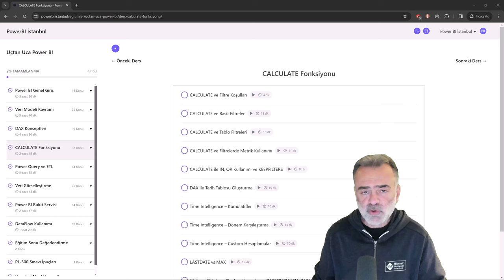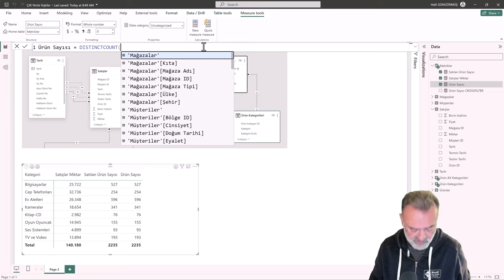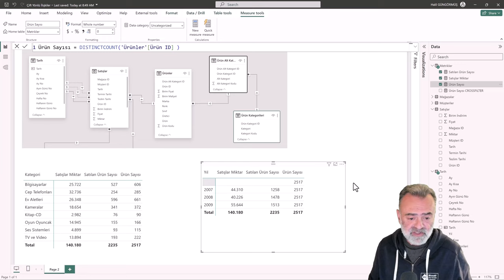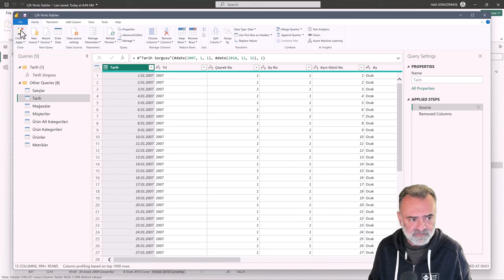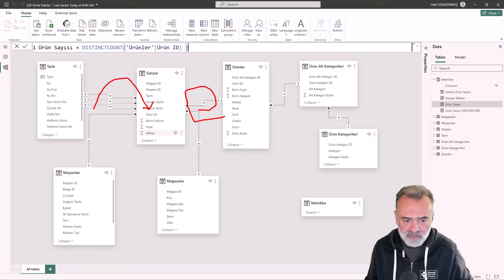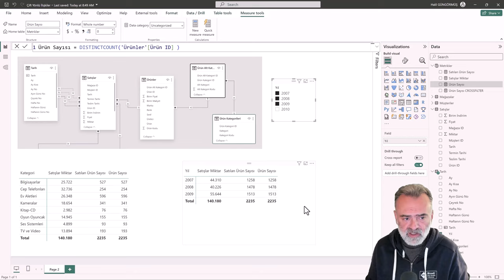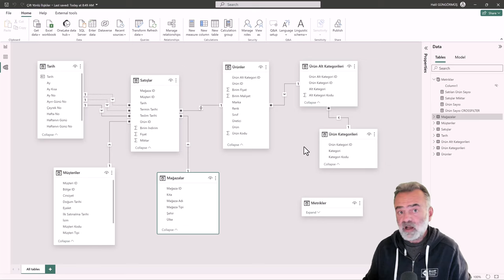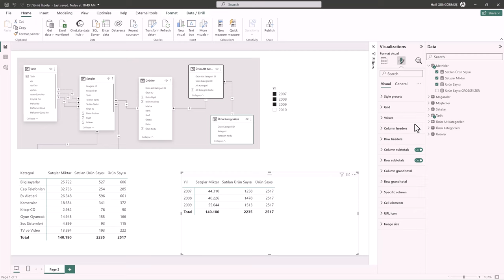Çift Yönlü İlişkiler - CROSSFILTER